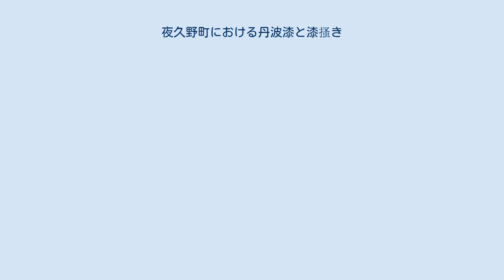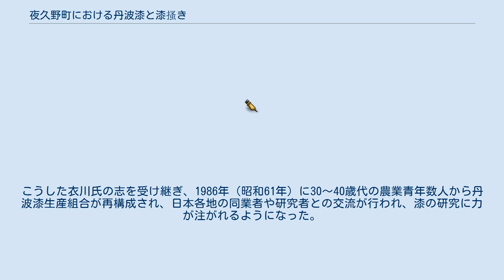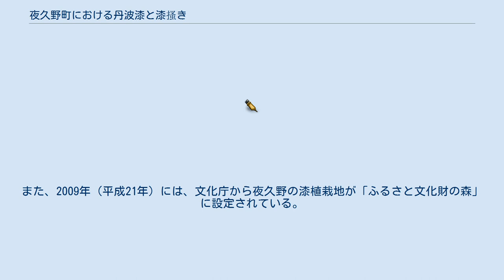夜久野町における丹波漆と漆搔き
本項では夜久野町における丹波漆と漆搔き（やくのちょうにおけるたんばうるしとうるしかき）について述べる。
 福知山市夜久野町は京都府北西部に位置し、古くから日本でも有数の漆の産地で、質の良い漆を産出することで知られている。
生産された漆は「丹波漆」として知られ、京都の伝統工芸を支えてきたとともに、夜久野地方の地元経済を大きく支えてきた生業であった。
 漆の生産不振の要因は、明治時代以降の大陸漆の輸入、昭和初期の不況、養蚕業の盛況による漆畑から桑畑への転換、スギやヒノキの植林が主な要因とされている。
 明治初年調査とされる「天田郡第五組諸営業人名簿」によると、漆卸・漆仲買を筆頭に20数種、営業人210余名が記録されており、雑商の50余を除けば漆関係業が数的に首位を占めていた。
 1887年（明治20年）頃の夜久野町における額田旦という地域を例にとると、世帯数21戸のうち宿屋１戸を除くすべてが農業を営むかたわら、漆掻きに従事していた。
このように全戸が漆掻きというのは特別であるが、夜久野町の各地域で漆の掻き手は多くいたとされる。
 盛時には、掻き手の方が多くいたため地元の木だけでは足りず、多くの掻き手が漆を求めて出稼ぎに行っていた。
その掻き手が、5月の節の日に連れだって出稼ぎに行くので、これを「5月の節行き」と称していた。
出稼ぎ先は、天田郡を中心に、京都府内はもとより若狭遠敷郡、但馬、美作、備中、さらには石見、九州まで出向いたとされる。
出稼ぎ先では、掻き手は「掻きさん」と呼ばれ親しまれていた。
 漆掻きの仕事を終えてから次の仕事の手筈を整えることを、「山たて」という。
「山たて」には、よい木のある場所を同業仲間で紹介し合い、次の仕事場の選定をするとともに、そこで仕事をするための資金を調達するための段取りも含んでいる。
 漆の木の成育度や良否を見て、仕事場を設定するには長年の経験と勘が必要とされる。
なお、秋に入ると周囲の木々の緑の中で紅葉した漆が目に付くようになるが、どこに何の木があるか分かりやすいので、この時期を利用して「山たて」をするのが便利とされた。
また、きれいに紅葉した木は質の良い漆液がでるが、早くから黄色く色づいた木からは漆が出ないといわれている。
 漆掻きを目指す者は年頃になると思い思いに親方をとって弟子になったとされる。
丹波漆の生産に尽力した衣川光治（1911-94）氏によると、彼の父は1889年（明治22年）に14歳で弟子入りし、１年目の年収が1円50銭、２年目が2円50銭、3年目が3円50銭、4年目が4円50銭だったという（当時、米１升の値段が３～４銭）。
こうした修業期間を終え、経験を積むことで一本立ちになれたとされる。
 漆掻き仲間だけの山の神講の風習があり、山仕事の無事を祈るとともに資金融通の話などもされた。
 初夏・盛夏・秋・晩秋の各時期に採取される漆液は質も異なり、それぞれ特別な呼称がある。
 採取に当たっては、1本の木から毎日連続して採ると樹勢が弱まり、また樹液の質も落ちるため、常に適度な間隔をあけて休ませながら採る。
その際、あまり長く休ませると樹液に水分が多くなって質が落ちるので、5日目に元の木に戻る「5日ヘン」が一番良いとされる。
例えば、細い木なら１人で400本、毎日100ずつ採取して5日目に元に戻るようにし、太い木なら200本で1日50本とする。
これを「一人掻き」と呼ぶ。
樹液の質が良く仕事もやりやすいのは15～16年生の径5寸、廻り1尺5寸くらいの木で、これを中心に300本で一人掻きをすることが理想的な「山たて」とされた。
 初鎌を入れる時期は漆の花が7割程度開花した頃が適期で、丹波では6月上旬である。
二辺鎌、三辺鎌、四・五・六辺鎌と時間がたつごとに漆の量や色、粘性なども徐々に変わっていく。
初鎌から20日余り過ぎると漆が大分出るようになり、この時期の漆を「ハツウルシ」と呼ぶ。
この時期までに初鎌、二辺鎌、三辺鎌、四・五・六辺鎌までを行う。
 七辺鎌は6月末か7月初めになり、この辺掻きから「サカリウルシ」となる。
この期間は気温が高く、樹力も旺盛で樹液の分泌も多いため、漆掻きにとってはこの7～8月の2か月間が勝負の時とされる。
 9月に入り気温が下がり始めると樹液の量も減り、質も落ちる。
この時期から「オソウルシ（トメウルシ）」となる。
この時期に出る樹液は樹脂が多く粘いものである。
 11月からは「セシメ...